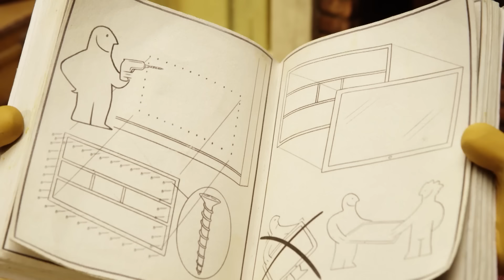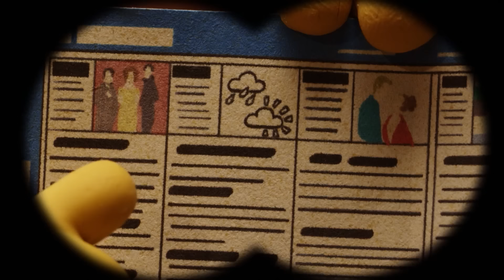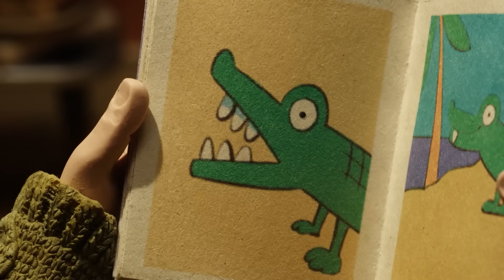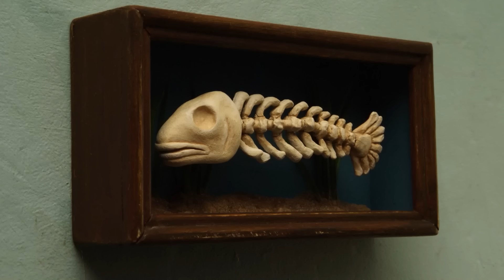La Oveja Shaun 🐑 ¿Es hora de Timmy? 🐑 Dibujos animados para niños